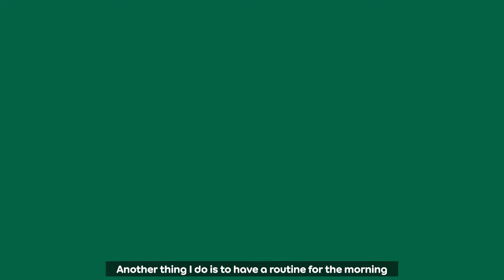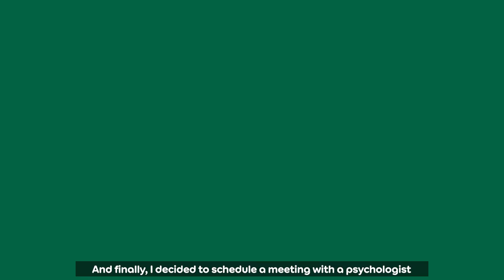3 things I've done to improve my mental wellbeing - Jose Camacho | Agoda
Mental health is an important aspect of every individual’s life and work-life balance, but it can be even more crucial in the business world. If you feel down and depressed, you’re not going to be as productive as you need to be in order to succeed in your career.

Unfortunately, mental health issues are common among the working population, so it’s important to take steps to maintain your mental health so you can all succeed in the long run.

For this WorldMentalHealthDay, we spoke to Jose Camacho, Senior Director of Talent Planning and Development, who started focusing on his mental wellbeing in 2020. And now, he shares the steps he took and what he found helpful.